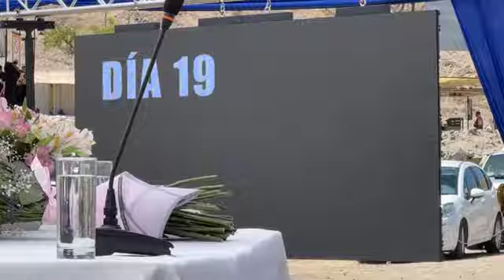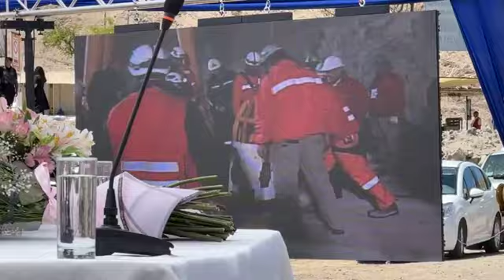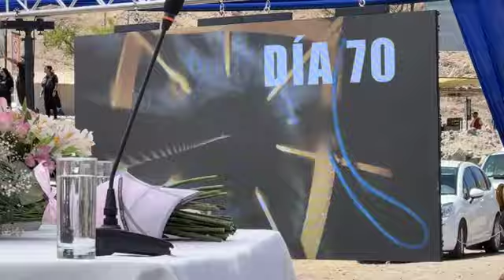Homenaje a Sebastian Piñera por el rescate de los 33 mineros desde la mina San José